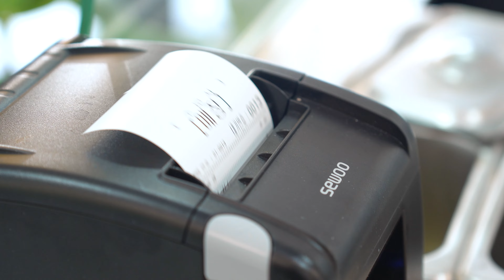당일 새벽에 구워낸 9가지 베이글과 10가지 수제 크림치즈, 대박난 베이글 맛집│Fresh Bagel & Cream Cheese│Korean Food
📢 Information

🥇 블루밍턴 베이글하우스[Bloomington Bagel]

💰 Salon Bagel Sandwich: KRW 11,000(8.71$)✔
💰 Abocado Bagel Sandwich: KRW 9,800(7.76$)✔
💰 Double Bacon Egg Bagel Sandwich: KRW 8,800(6.97$)✔

💰 연어LOX: KRW 11,000✔
💰 아보카도: KRW 9,800✔
💰 더블베이컨에그: KRW 8,800✔

: 매일새벽에 구워낸 신선한 베이글 9종류와 10가지 수제크림치즈로 만든 베이글 샌드위치 맛집. 쫀득쫀득하고 가장 본질적인 맛에 집중한 베이글 맛집!

📍NAVER Map: 서울 강남구 논현로146길 27 101호

👍 소상공인분들에게 작지만 큰 힘이 되도록 최선을 다하는 마요푸드가 되겠습니다.
📩 촬영 요청 및 제보 이메일(MAYO FOOD contact E-mail)